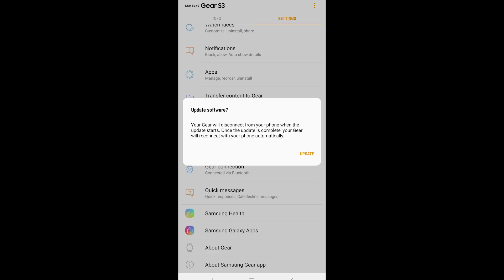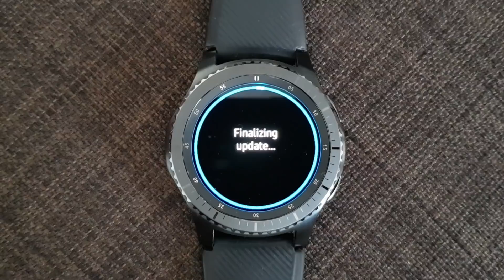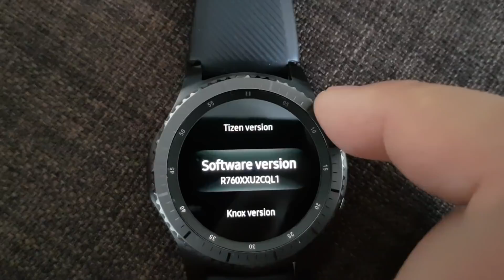Fix baterie Gear S3 Tizen 3.0 - update la noul Tizen 3.0.0.1 firmware version R760XXU2CQL1